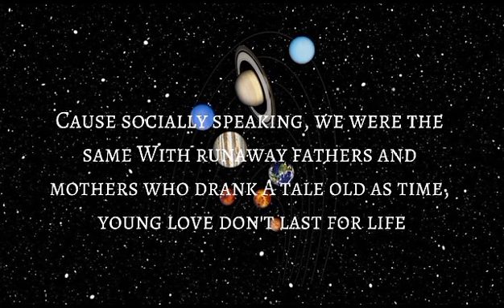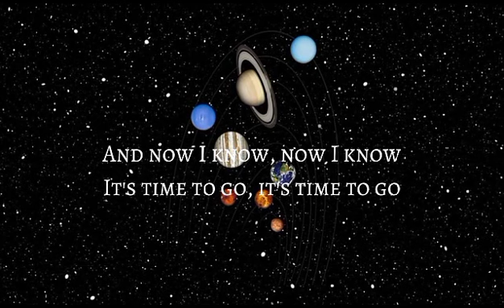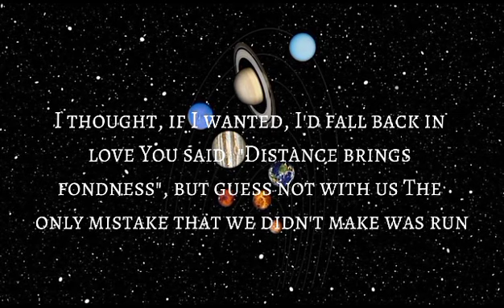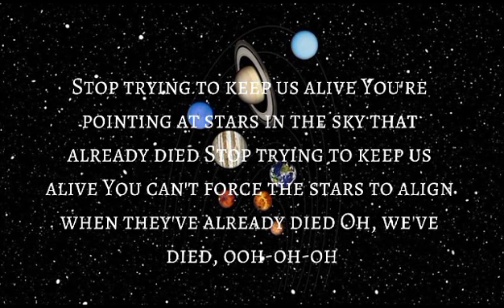Astronomy - Cover by Ahn